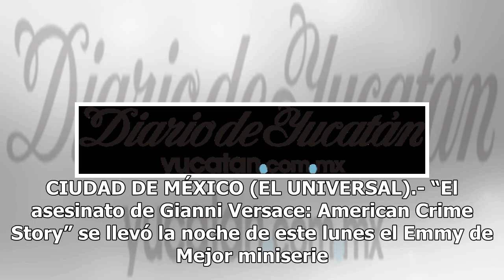“El asesinato de Gianni Versace”, mejor miniserie de los Emmy - El Diario de Yucatán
Mérida: 27°C Dolar: $18.81 / Euro: €21.98 “El asesinato de Gianni Versace”, mejor miniserie de los Emmy. CIUDAD DE MÉXICO (EL UNIVERSAL).- “El asesinato de Gianni Versace: American Crime Story” se llevó la noche de este lunes el Emmy de Mejor miniserie. Darren Criss, de la misma serie, obtuvo el pre...